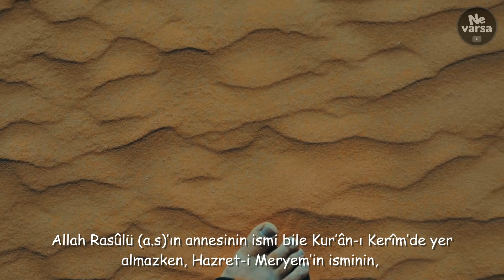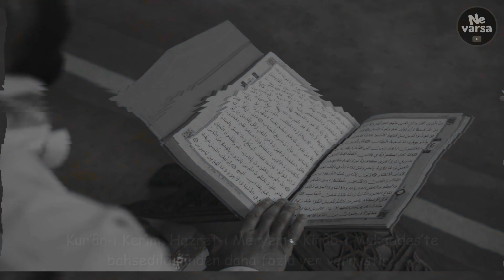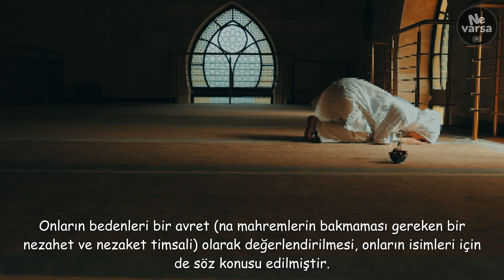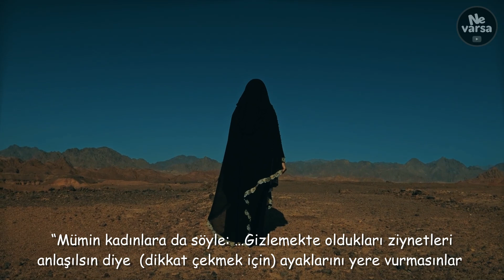Kuran’da Neden Hz. Meryem Dışında Hiç Kadın İsmi Zikredilmemiştir? Sebebini Duyunca Şaşıracaksınız!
Malumunuz yüce kitabımız Kur'an-ı Kerimde Hz. Meryem dışında hiçbir kadın ismi zikredilmemiştir. İşte bu videomda Rabbimiz Kuran-ı Kerimde kendilerinden bahsettiği halde neden kadınların ismini özellikle zikretmemiştir, bunun sebep ve hikmetlerinden biraz olsun bahsetmek istiyorum.
Cenâb-ı Hak, Kur’an-ı Kerîm’de mü’min veya kâfir çeşitli insanların isimlerini zikreder. Bu insanlar içerisinde ismi doğrudan zikredilen tek hanım, Hazret-i Meryem’dir.
Allah Rasûlü (a.s)’ın annesinin ismi bile Kur’ân-ı Kerîm’de yer almazken, Hazret-i Meryem’in isminin, hem de defalarca zikredilmesinin elbette pek çok hikmeti vardır.

Merhaba.
Kanalımızda "Bilmeniz Gereken Ne Varsa" sloganıyla hayatınıza yön verecek faydalı videolar paylaşıyoruz.